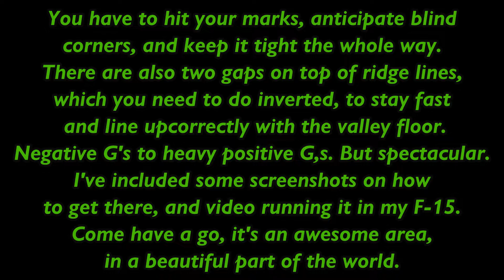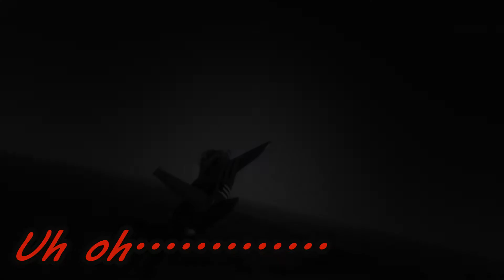HOW TO FIND THE G SPOT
My own little flight training circuit.
Is now open to the MSFS community !!
More exciting than the Mach Loop.
High Pos & Neg G;s, - hence the name - inverted flight required in two sections, to get around quick.
Blackouts can & will occur when pushing hard .
And magnificent country.
Locations and maps of how to find the.
G SPOT.
I reckon it would be a fantastic circuit for aircraft racing. bring ya Reno stuff here with ya mates and be excited !!!